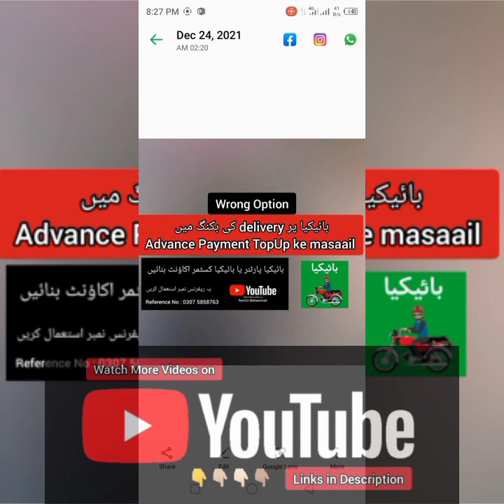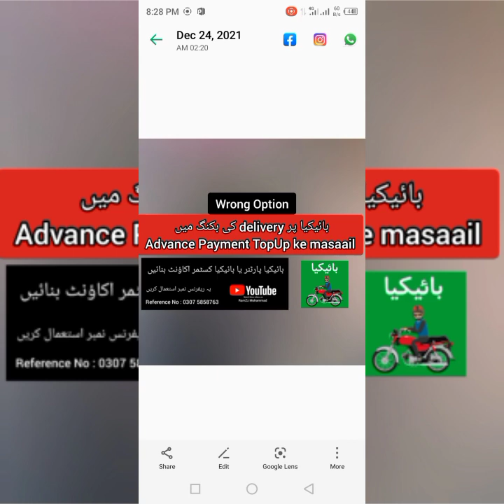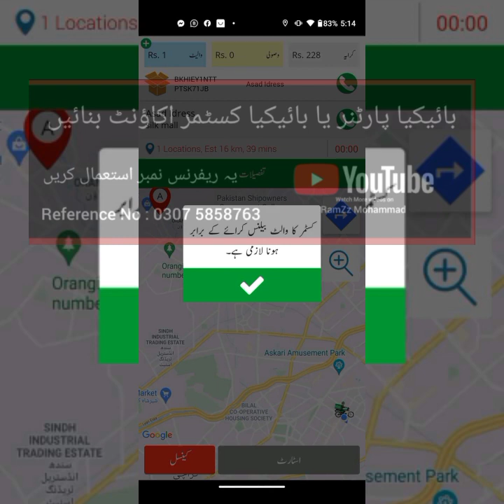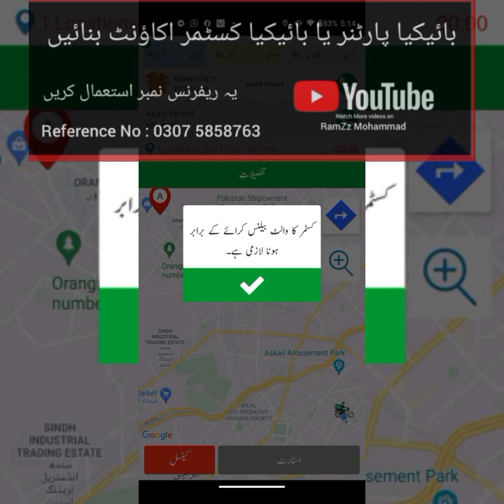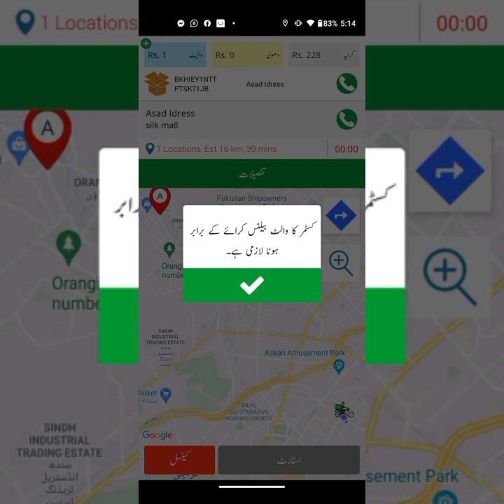BYKEA DELIVERY ADVANCE TOP UP PROBLEM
BYKEA DELIVERY ADVANCE TOPUP PROBLEM

تمام بائیکیا پارٹنرز کے لئے ایک ایسی ٹریننگ ویڈیو ۔۔۔۔
جس کے دیکھنے اور سمجھنے کے بعد ۔۔۔آپ ایسے کام کر سکتے ہیں جیسے ایک TRAINED BYKEA PARTNER
ویڈیو مکمّل ضرور دیکھیں

BYKEA PARTNERS PORTAL

BYKEA TRAINING PORTAL

QUESTION PORTAL

For Direct Conversation Suggestion or Question Inbox  at FaceBook